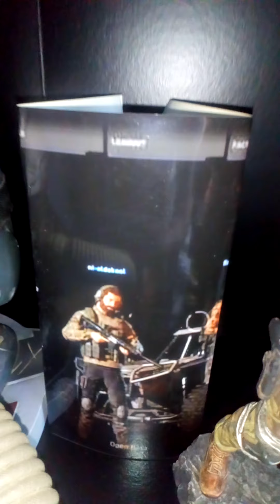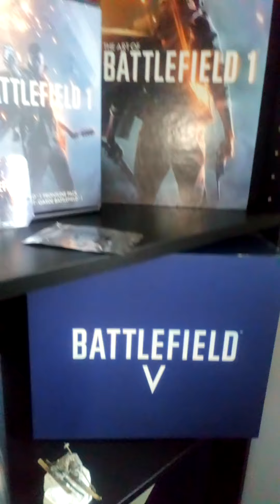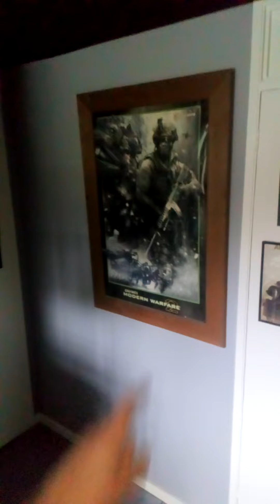My New Gaming Room 2021 ££##%/+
A quick video of my new gaming room in 2021 as my collection was to big for the smaller room it was in before i moved it to the bigger room more space call of duty battlefield kollzone merindice along with old video game consoles nintendo saga playstation atari and games for every console 3tb playstation 4 in use and call of dutys Ghost only 50 in the world 🗺 hope you like My gaming room that I've built up over the years by ni-oldskool